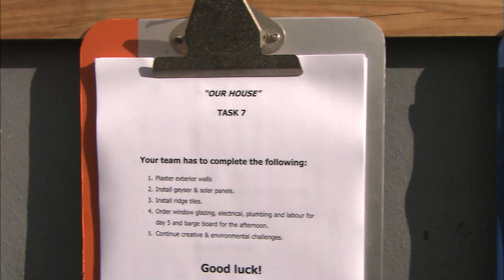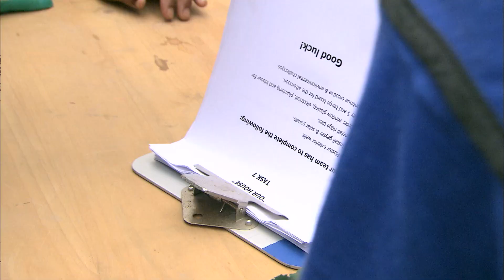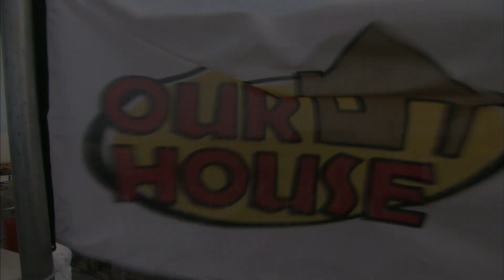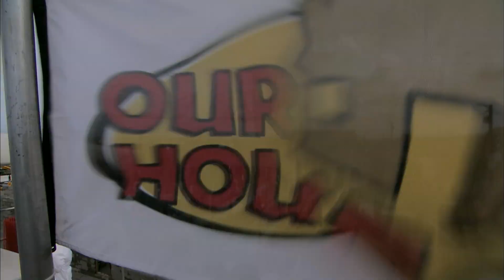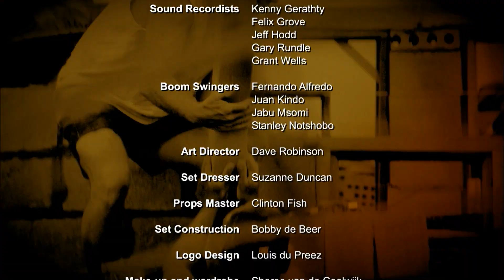Our House | Season 1 | Episode 07 | Vanessa Jansen | Riaan Venter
The series revolves around building 200 houses in 7 days for the people currently living in shacks. Four teams consisting of volunteers and shack-dwellers compete to see who can build the fastest and most skillfully. This very unique and entertaining series is filled with laughter, tears and the unexpected.